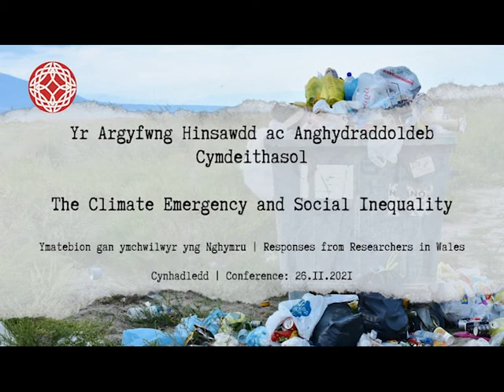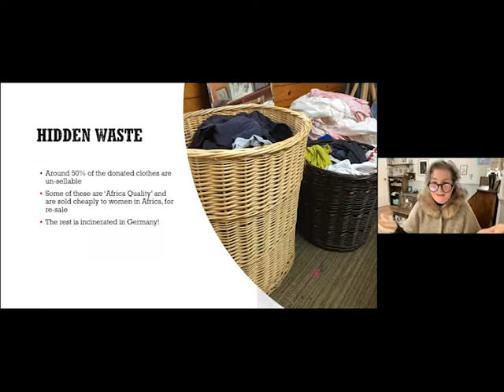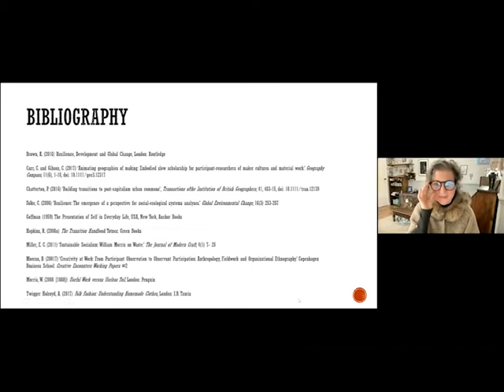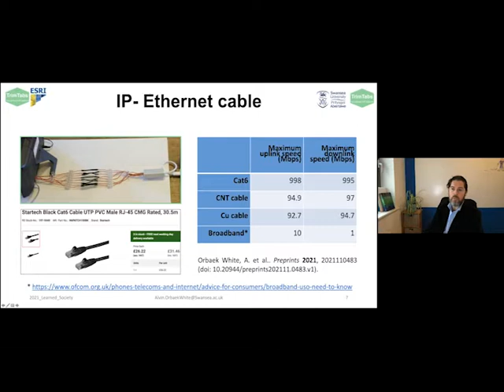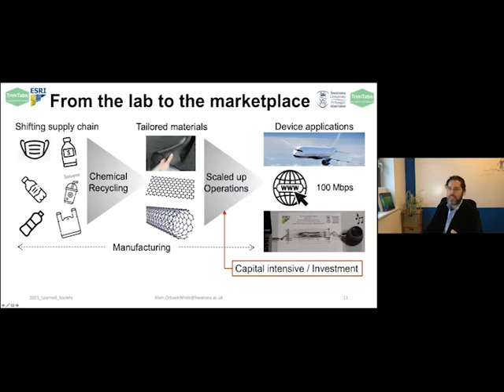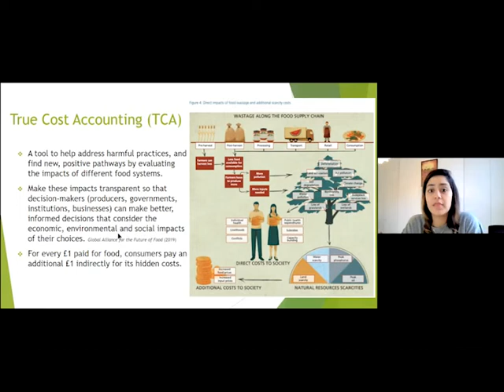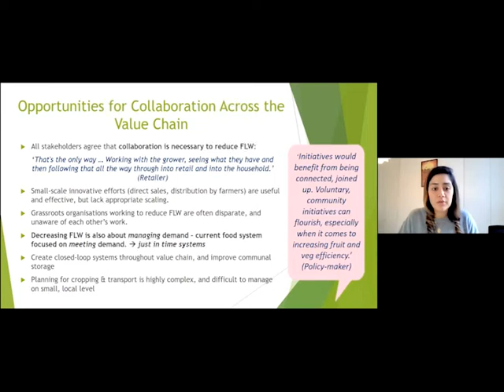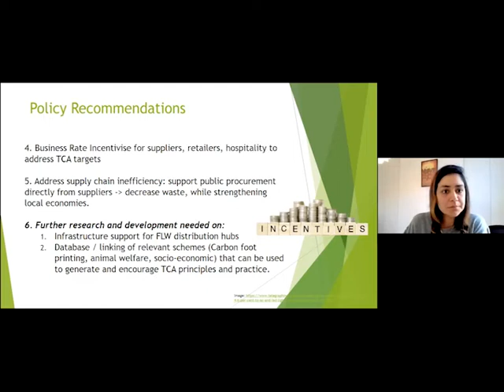Positive Approaches to Waste | Ymagweddau Cadarnhaol at Wastraff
The Climate Emergency and Social Inequality – Responses from Researchers in Wales | Early Career Research Conference ● Friday 26 November 2021